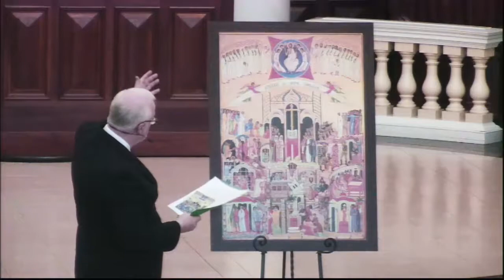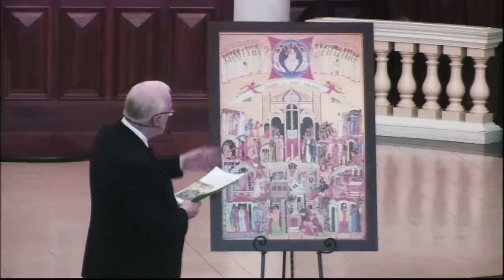An Ecumenism of Blood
The Lives of four Christian Martyrs, May Hayman, Bill Wallace, Janani Luwum, and Romulo Saune, presented by Emily Hall, Connor Hopkins, Daniel Sheshi, and Omar Yanez.  Lastly, Timothy George  presents the Icon of the New Martyrs.  This was part of our Chapel Series The Noble Army of Martyrs.